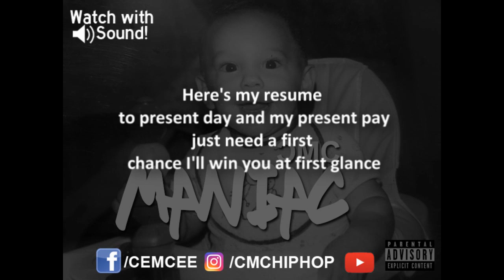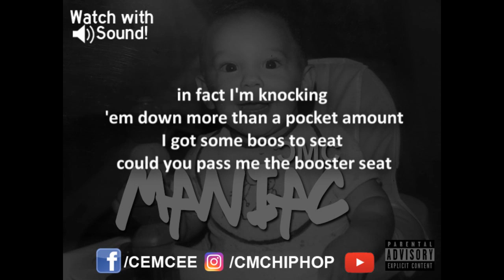CMC - Maniac (Rap)